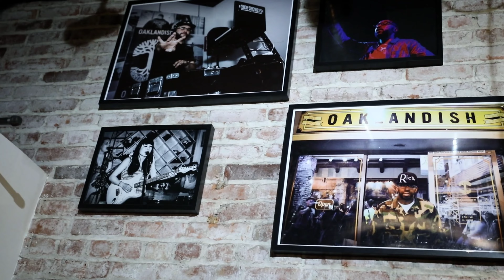ST Spittin - Only God Can Judge Me ( FREESTYLE) Rest In Peace Angus Cloud